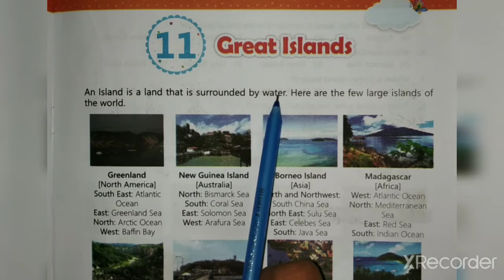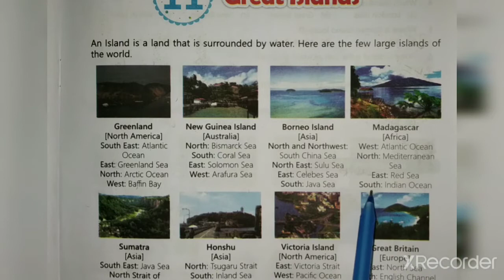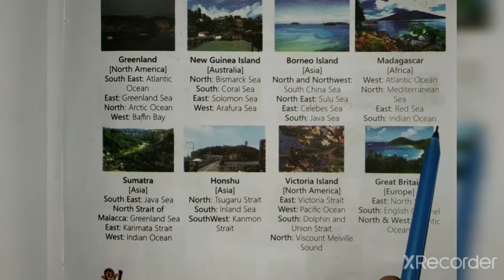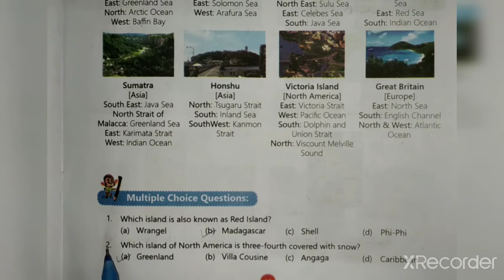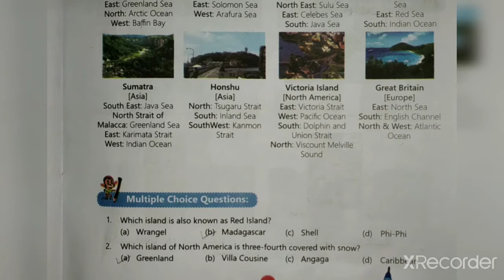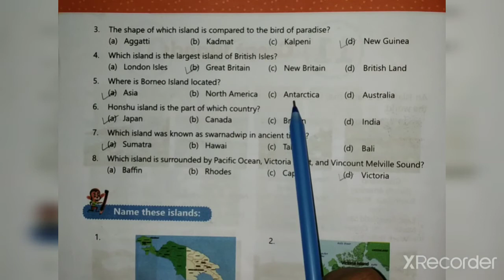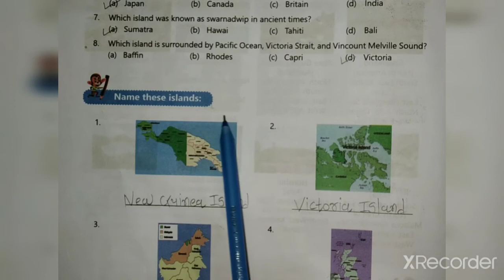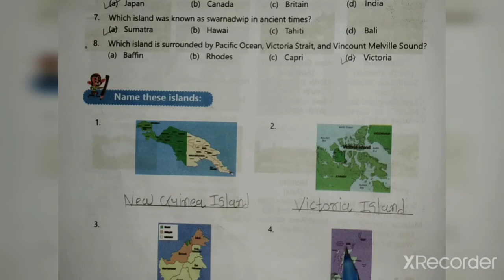STD-5 G.K. CH-11 PART-1 (ENG MED)